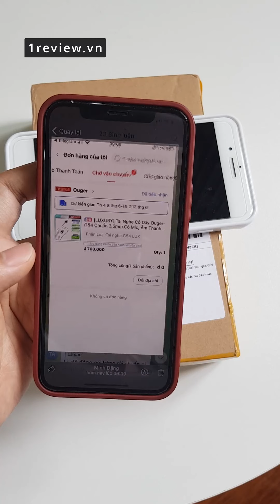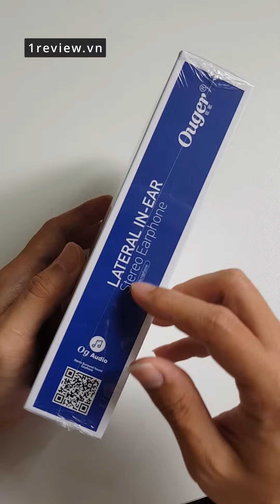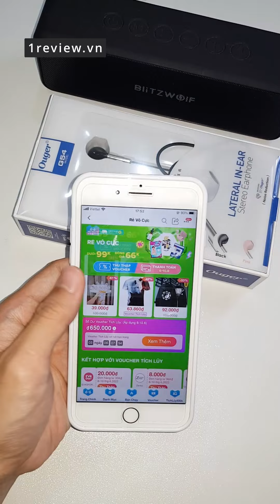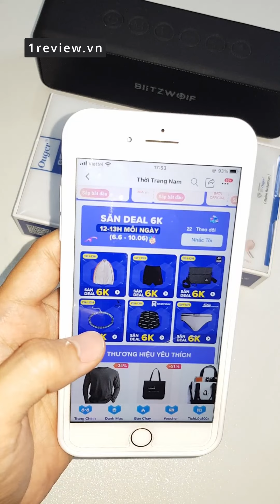Review tai nghe 0 ĐỒNG trên Lazada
Tai Nghe Có Dây Ouger-G54 Chuẩn 3.5mm Có Mic, Âm Thanh Hifi 9d Super Bass Chống Ồn Tai Nghe Chơi Game
Thiết kế công thái học, không đau sau khi đeo lâu
Âm bass mạnh mẽ, thiết kế tinh tế và bền bỉ
Đeo tai dễ chịu, ôm khít ống tai cho cảm giác thoải mái, dễ chịu khi sử dụng
Chất liệu dây siêu bền, chống rối
Điều khiển bằng nút đa năng: phát nhạc, tạm dừng, nhận và tắt cuộc gọi
Tương thích với các thiết bị có cổng kết nối 3.5mm
Màu sắc: đen, Trắng, xanh, hồng giao ngẫu nhiên. Quý khách vui long CHAT với SHOP để chọn màu nhé